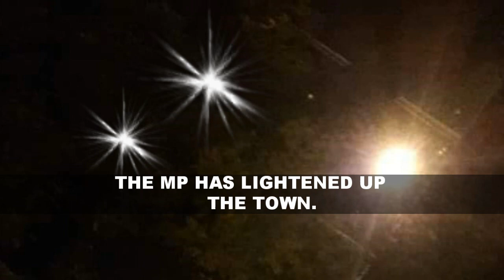GARISSA COUNTY | SOCDAALKI DADAAB EE GOVERNOR NATHIIF JAMA & GUUXA SHACABKA 'WAXAAD QABATAY MALAHAN'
The Mad Man In Dadaab Become
"When I Joined Politics In 2013,
The Elders Accepted Me As New Comer
But They Warned Me In The Next Election
They Will Ask Me What I Have Done’’
"You Have Done Nothing".
Nathif Jama Aden Deerow 2017
Ummadda Ree Garissa Waxay igu soo ceshanayaan
Wax qabadkeyga ''Adeer Waxaad Qabatayba Malahan''
Socdaalkii - Governor Nathiif Jaamac ku tagay
Daddaab iyo wixi kasoo raacay,
Ree Dadaab ma,aha sida Ree
oo Hadalkooda dhagaxayn ku badashay,
Ree Dadaab ma,aha Sida Ree Masalaani
oo Ballanta beenta ahi Wax qabad mooday,
Dadaab waa deegaan ay ku dhaqanyihiin
Boqallaal kun oo dhibaato badan soo maray,
I TUS OO I TAABSII - shaqadoodu tahay...